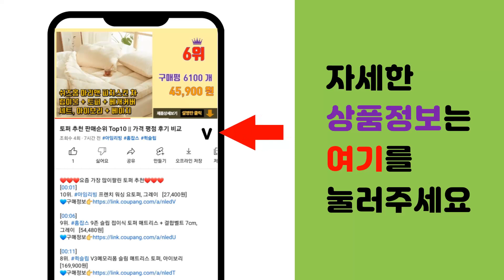에어팟 추천 판매순위 Top10 || 가격 평점 후기 비교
❤️❤️❤️요즘 가장 많이팔린 에어팟 추천❤️❤️❤️

[00:01]
10위. 차이팟 프로2 16세대 노이즈캔슬링 블루투스 무선 이어폰 에어로팟 프로 아이폰 갤럭시 호환 [36,900원]

[00:06]
9위. 애플코리아 에어팟 오른쪽 왼쪽 1세대 2세대 한쪽판매 블루투스이어폰, 2세대 오른쪽(Rig [75,000원]

[00:11]
8위. 디에스팟 ANC 노이즈캔슬링 무선 블루투스 이어폰 차이팟 프로 pro 1 2 3 세대, A [33,150원]

[00:16]
7위. SOTAR 차이팟 프로 노이즈 캔슬링 블루투스 이어폰 1562AE, 화이트, TWS 5 P [33,900원]

[00:21]
6위. 준준베베 아이나인팟 프로 터치 무선 블루투스 이어폰 [27,800원]

[00:26]
5위. Apple 에어팟 맥스 블루투스헤드셋, 실버 [730,550원]

[00:31]
4위. Apple 2022 에어팟 3세대 유선 충전 블루투스 이어폰, 화이트, MPNY3KH/A [236,990원]

[00:36]
3위. Apple 에어팟 2세대 유선 충전 모델, MV7N2KH/A [179,100원]

[00:41]
2위. Apple 2022 에어팟 프로 2세대 블루투스 이어폰, 화이트 [319,510원]

[00:46]
1위. Apple 2021 에어팟 3세대 블루투스 이어폰 [242,000원]